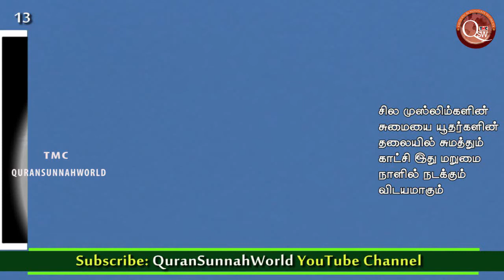மறுமை நாளில் மலையளவு பாவங்களுடன் வரும் முஸ்லிமின் பாவத்தை யூதனுடைய தலையில் சுமத்தப்படும்